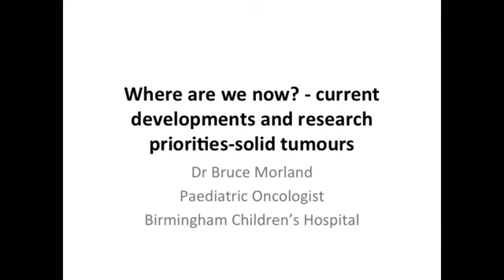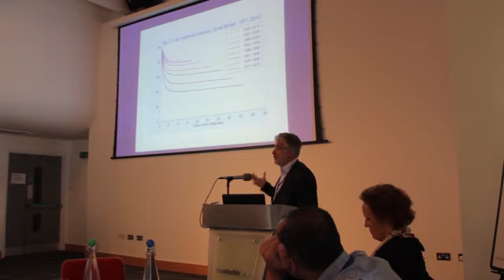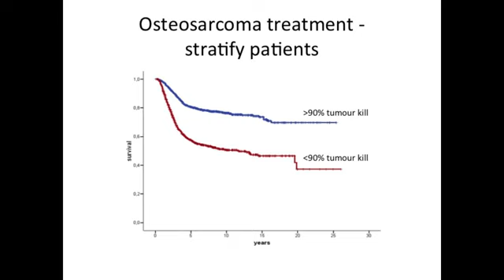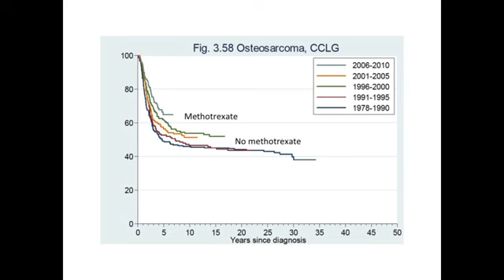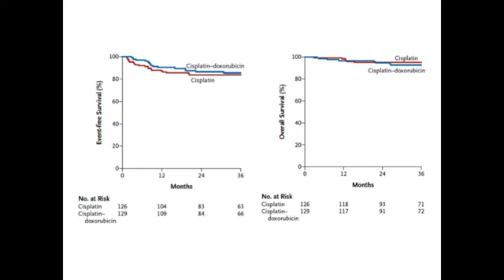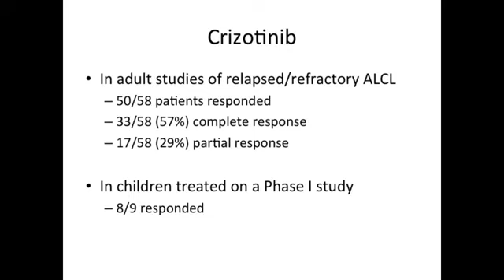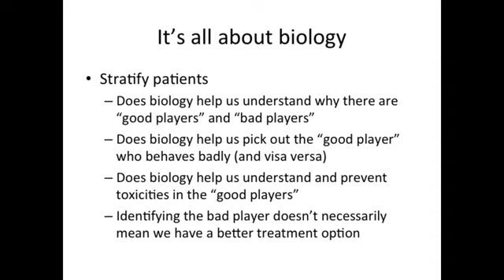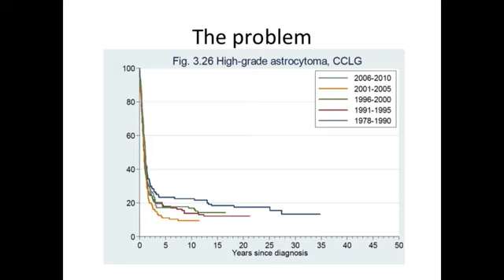Solid tumours - where are we now?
Dr Bruce Morland discusses progress and developments in the treatment of solid tumours of childhood at the UK Childhood Cancer Conference 2014